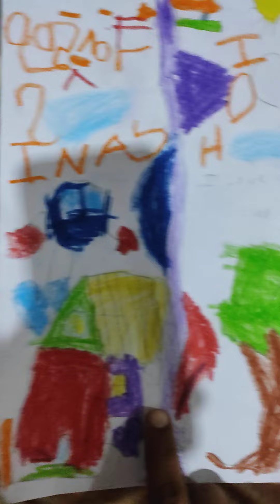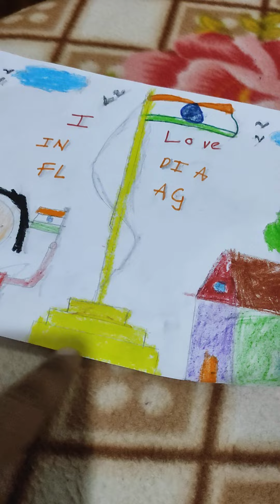Painting of Dikshant, No.1